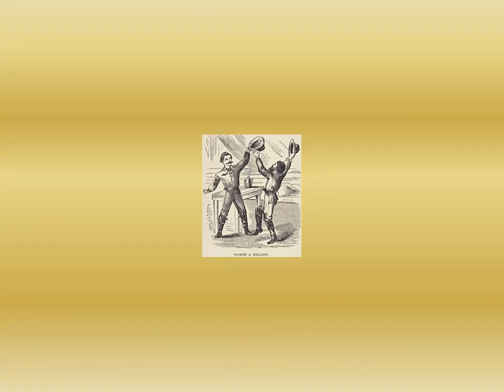Roughing It by Mark Twain Number 55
Read by D. A. Wilson in San Francisco, May 1990